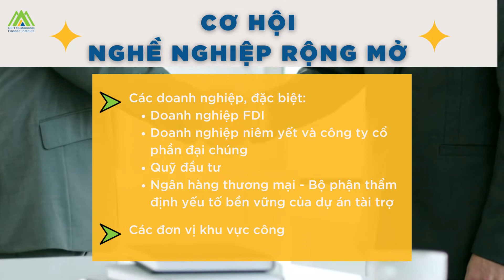Cao học Quản trị bền vững doanh nghiệp và môi trường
Lần đầu tiên xuất hiện ở Việt Nam và chỉ có ở UEH chương trình cao học Quản Trị Bền Vững Doanh Nghiệp và Môi trường (Corporate Sustainability and Environmental Management - CSEM) là chương trình liên ngành quản trị - tài chính - môi trường.
👉 Thông tin chi tiết chương trình và các cơ hội việc làm tại